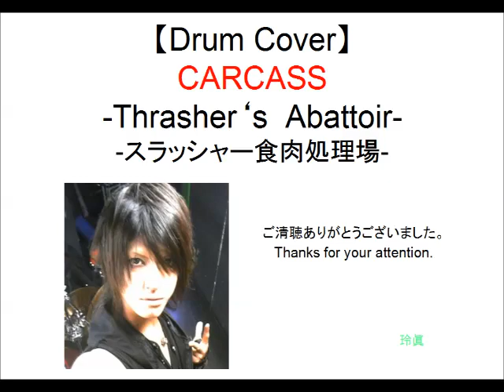【Drum Cover】CARCASS～Thrasher‘s Abattoir～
【しマしマさんが叩いてみた】第２段。
Thrasher‘s  Abattoir--スラッシャー食肉処理場-